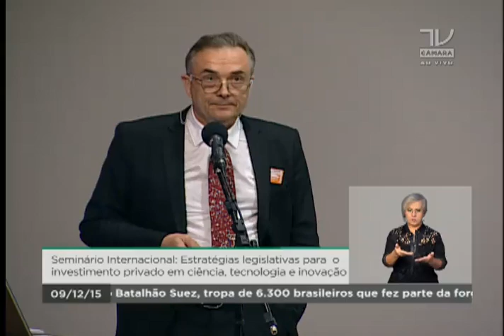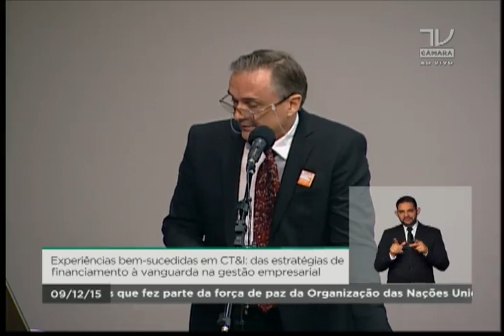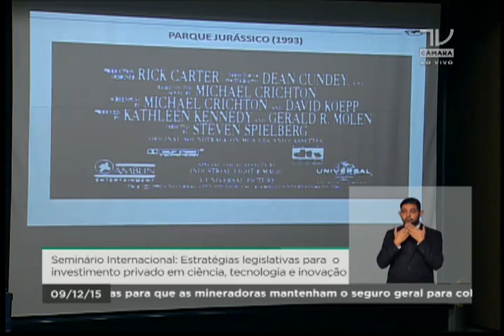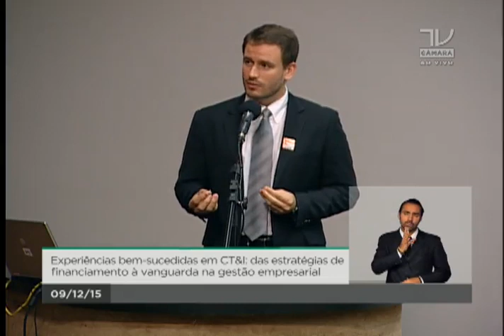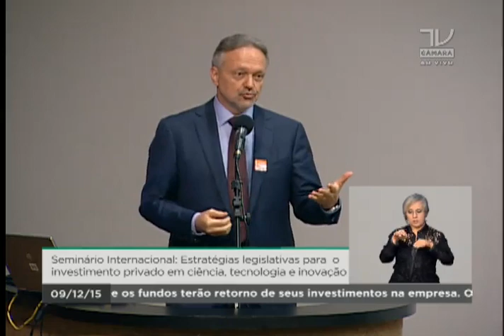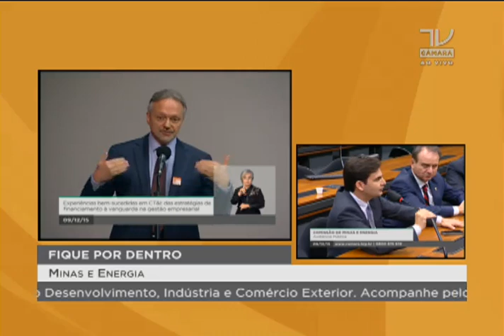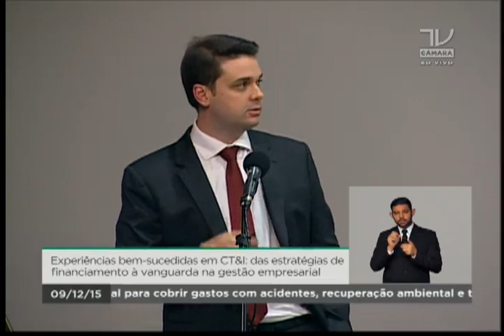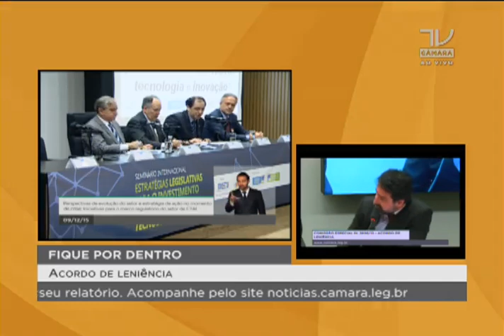Conselho de Ética - Reunião Deliberativa Ordinária - 09/12/2015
Reunião Deliberativa Ordinária do Conselho de Ética e Decoro Parlamentar da Câmara dos Deputados do dia 09/12/2015. Pauta: APRECIAÇÃO DO PARECER PRELIMINAR REFERENTE AO PROCESSO Nº 01/15, REPRESENTAÇÃO Nº 01/15, DO PSOL E REDE, EM DESFAVOR DO DEPUTADO EDUARDO CUNHA (PMDB/RJ). RELATOR: DEP. FAUSTO PINATO (PRB/SP)